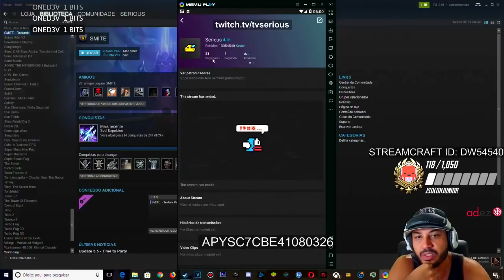SMITE: JANUS - BUILD SEASON 5 + GAMEPLAY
StreamCraft - DW54540

smite gameplay, smite brasil, smite builds